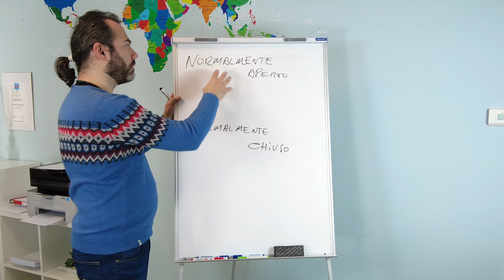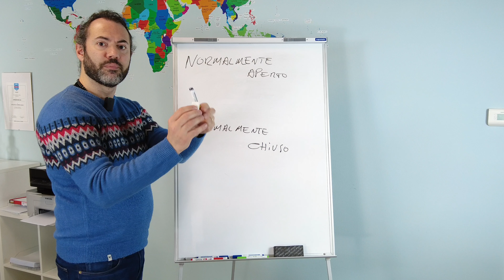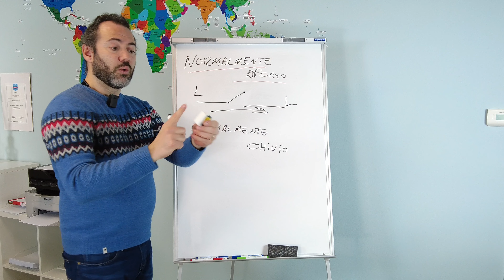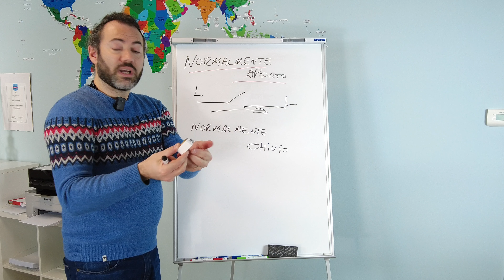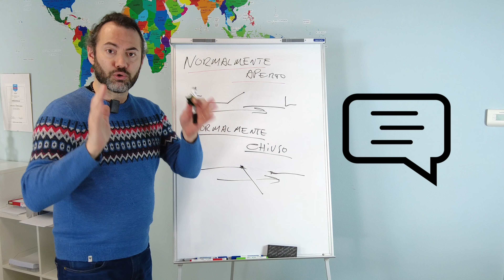Normalmente Aperto e Normalmente Chiuso: COSA VUOL DIRE?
✅ For products, links and information ✅:
⬇︎ ⬇︎ ⬇︎ ⬇︎ ⬇︎ CLICK TO EXPAND ⬇︎ ⬇︎ ⬇︎ ⬇︎ ⬇︎

Abbiamo già parlato spesso di Normalmente Aperto e Normalmente Chiuso, ma effettivamente cosa significano queste espressione?

NO = Normalmente Aperto, il circuito è aperto e non c'è un percorso per la corrente

NC = Normalmente Chiuso, il circuito è chiuso e c'è un percorso per la corrente

Si trova spesso nei pulsanti il NO che poi utilizziamo per gestire ad esempio un relè.

Si trova spesso nei pulsanti/interruttori di emergenza il NC, quando c'è l'esigenza di interrompere il circuito ed arrestare immediatamente ad esempio un macchinario.

Ovviamente in casa abbiamo tutti i pulsanti NO e diversi di noi ne hanno già smontato uno ed hanno visto com'è fatto.

Ma mi raccomando con la corrente non si scherza, quindi se non vi sentite sicuri fatevi aiutare da un esperto del settore (elettricista).

Visitate il nostro sito e potrete acquistare in autonomia tutti i prodotti che vi servono.

Vi serve una consulenza per realizzare un vostro progetto LED?

Copyright notes:

Every image, mark, sound belongs to the companies entitled. No copyright infringment in this video.

Ogni immagine, marchio o suono appartiene agli aventi diritto. Non sussistono violazioni di copyright in questo video.